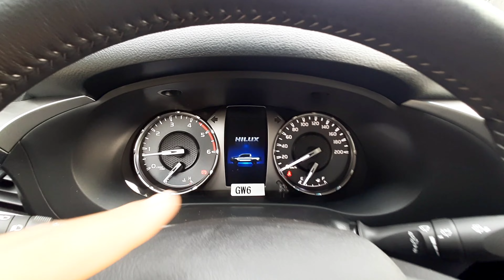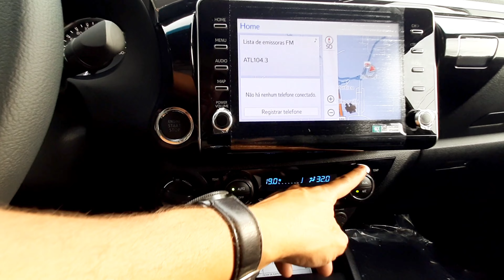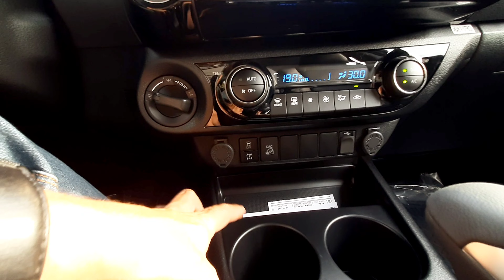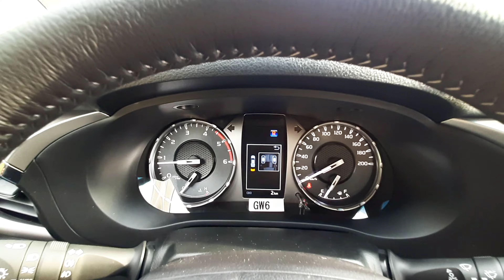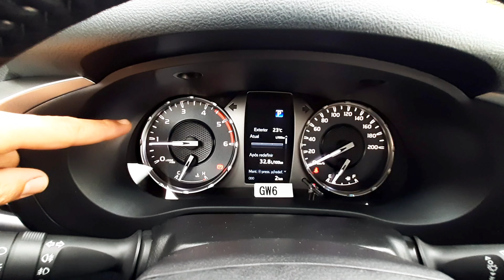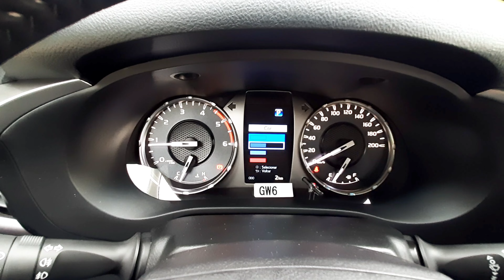HILUX 2022 | TOYOTA HILUX SRV 2022 TURBO DIESEL 4X4 0KM DETALHES DO INTERIOR E EXTERIOR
Conheça os detalhes do TOYOTA Hilux SRV 2022 no Interior e Visual Externo 0KM. A versão intermediária da Picape Média conta com motor 2.8 Turbo Diesel 4x4 Automático com 204 CV e torque de 50.9 KGFM. O interior da Hilux SRV 2022, está equipada com central multimídia Toyota Play com conectividade para Android Auto e Apple CarPlay com TV Digital e GPS Integrado. A Nova Hilux 2022 é a única picape média com 5 estrelas no LATIN NCAP e conta com pacote de segurança com 7 Air Bags.

✓Atendimentos:
Entre em contato na Concessionária Toyota Barigüi:

Capítulos:
00:00 - Avaliação Hilux 2022
00:57 - Frente e Motor Hilux SRV
📄 - Faróis com Acendimento Automático e conjunto óptico com lâmpadas Halógenas a sua motorização é 2.8 Turbo Diesel com câmbio automático sequencial de 6 velocidades com 204 CV e torque de 50.9 KGFM.
04:32 - Lateral, Parte Traseira e Caçamba
📄 - Lanternas com iluminação Halógenas e caçamba com capacidade de carga de 1000KG com Assistente de Reboque.
08:08 - Bancos Traseiros e Interior Hilux
📄 - Revestimento dos bancos em couro sintético, com cinto de 3 pontos e isofix.
10:05 - Bancos Dianteiros e Painel Hilux
📄 - Com central multimídia Toyota Play com conectividade para Android Auto e Apple CarPlay com TV Digital e GPS Integrado, com função MP3, entrada USB, conexão auxiliar Aux-In e Bluetooth com Computador de bordo no painel com tela de 4.2 em TFT com 16 funções.

✓Participação do Salve Toyoteiro:
Muito obrigado pela participação no Canal de José de Azevedo da Cidade de Marataízes - ES, Joaquim Feitosa da Cidade de Fortaleza - CE e Genésio Camolese.